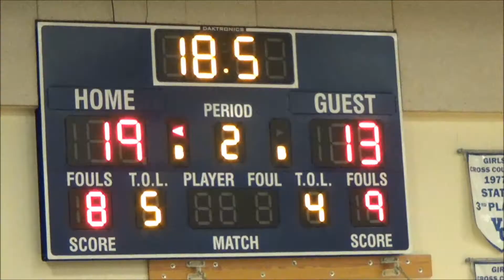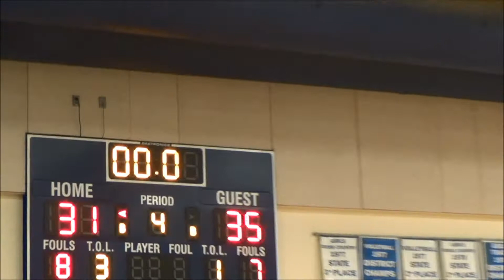Pius vs St. Clare Mar 14, 2015